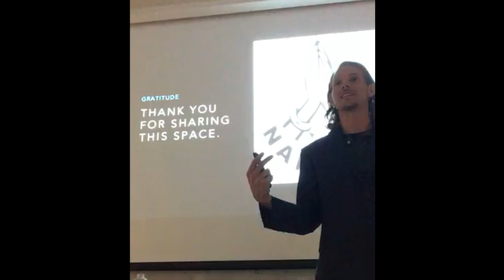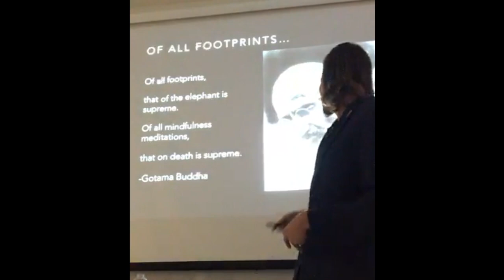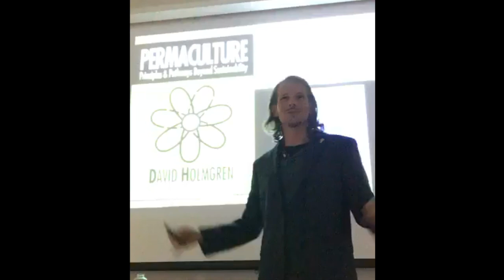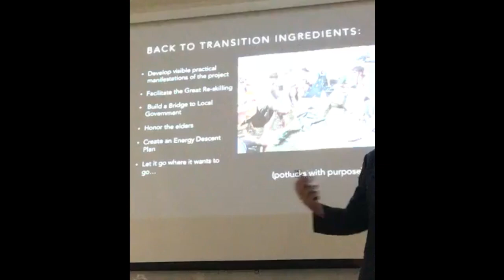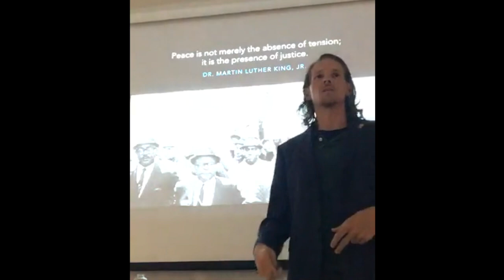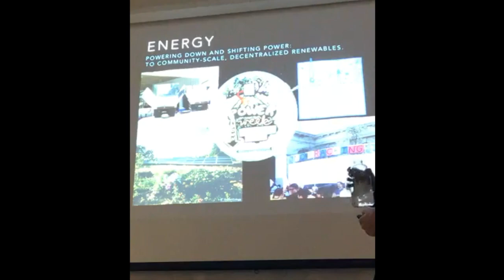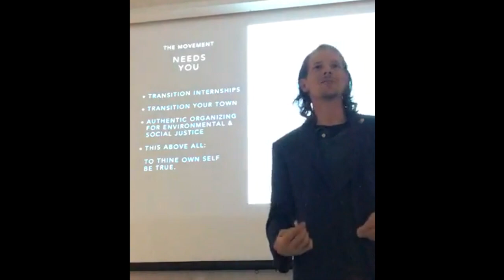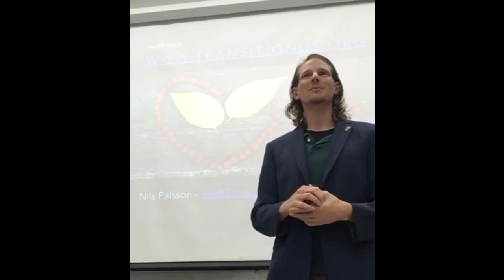Nils Palsson Guest Lecturing at Sonoma State University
Nils Palsson, Communications Director of Transition US and Candidate for US Congress (I, CA-5), offers a guest lecture at Sonoma State University's historic Rachel Carson Hall on May 5, 2018.

In this talk, entitled "The Global Future and the Transition Movement: From Oil Dependence to Community Resilience," Palsson shares his origin story as a grassroots community organizer in the Transition Towns movement, as well as inspiring stories from the world of local projects around the world building thriving, just local resilience.